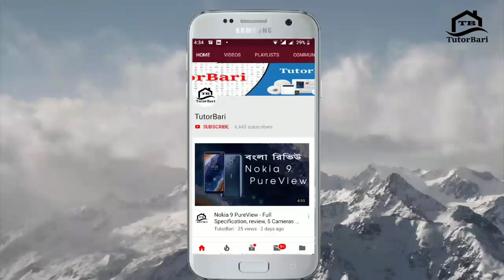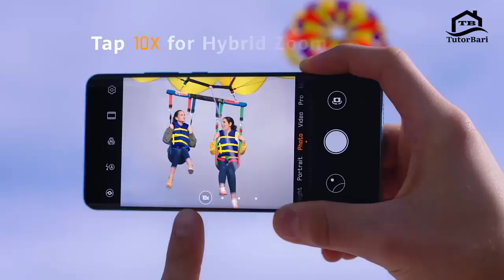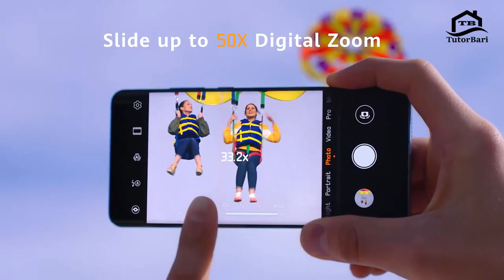Huawei P30 Pro - Bangla Review | 60 MP Camera, 8 GB RAM, Spech, Price | TutorBari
This Video Is Huawei P30 Pro - Bangla Review | 60 MP Camera, 8 GB RAM, Spech, Price | TutorBari

ABOUT US- TutorBari is a Youtube channel. Where you will find tech, reviews, Drawing Tutorial, videos in Bangla